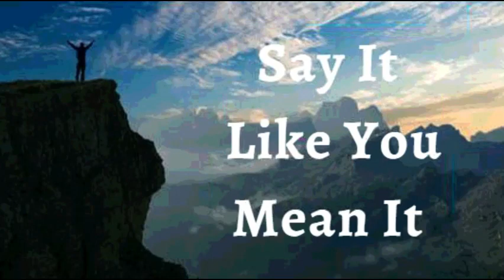19th March 2022 Say It like You Mean It (Audio in Goan Konkani)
19TH MARCH 2022

BHAVARTHACHI PORGOTNIM

HANV PROGOTA KI mhojea jivitantacher sovoskaichi makni asa. Dev sodanch mhojem samkara asa, tanem vankdio vatto ubio keliat. * Tachem vojhem sopem ani tachem bhar lohvu.* Hanv trasantlean vochona. Jem kiteam mhaka kotin distalem tem atta kotin noi. Devacho favor ani besavani unem kela mhojo bhar ani vozem bair udoilam mhojea jivitachem. Hanv mhojem sogllo husko Tacher gatla, kiteak to mhojo husko korta lagichean ani polleun. Hi mhojim porgotni.

Krist mhojea kudhinth ani mhojea atmeanth, spaxt zata, jem Devachem zaun asa. Vaittponn ani duvesank mhojem bhithor kosloch zago na. Hanv Jivea Devache Mondhir. Hanv duvesank mhojea kudink ravpak nakarta. Mhojem lagim sayman zaina tosle Devachem jivit asa; hanv sodakal kednanch duventh podchona Hallelujah!

Shalom